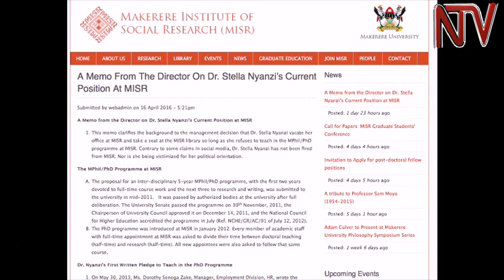Makerere research fellow, Dr. Stella Nyanzi, protests eviction from office, strips naked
Research fellow and writer Dr. Stella Nyanzi caused a stir today at the Makerere Institute of Social Research when she undressed in protest demanding that her office be opened immediately. Dr. Nyanzi was galled after she found an extra-padlock on her office door with instructions for her to leave due to non-compliance.